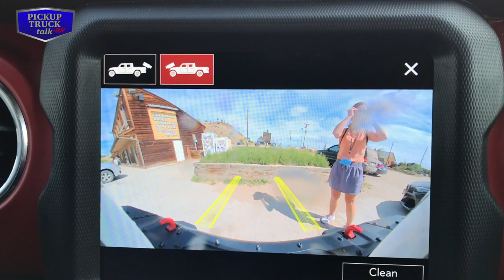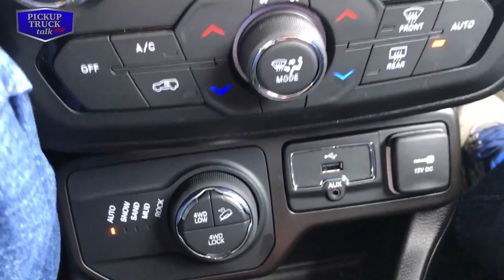2019 RMDE Day 2, Driving New Cars and Trucks for Newbie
New cars and trucks are filled with new features and technology, yet if you haven't experienced them before, you could be overwhelmed. Watch as retired farmer Wilson experiences an assortment of new cars and trucks at the 2019 RMDE.